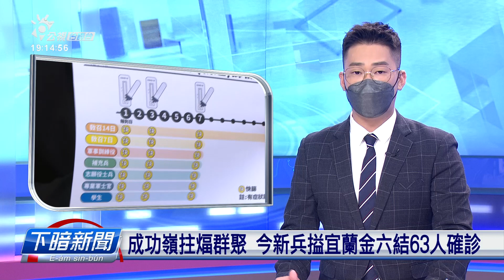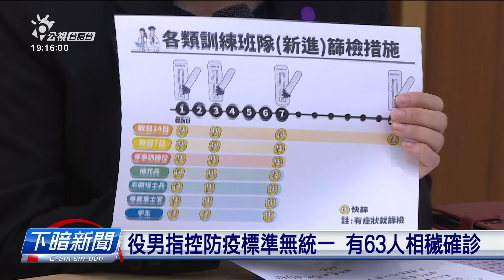成功嶺才爆群聚感染 今新兵揭宜蘭金六結63人確診 | 每日新聞的部分 | 台語台新聞 | 20220708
成功嶺替代役受訓學員日前傳出集體確診，立法委員何志偉今仔日（7/8）又閣表示，有接著佇宜蘭金六結的新兵投講，營區內底有一連，126人內底有63人確診，批評國防部防疫走精去，軍營變做病毒的溫床。